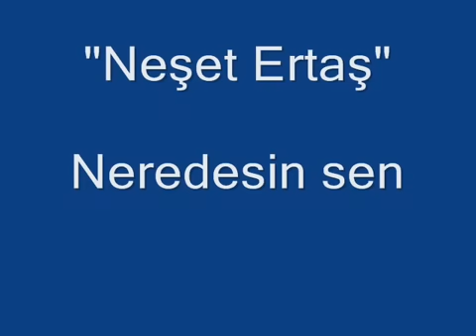Neşet ERTAŞ - Neredesin sen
Şu Garip Halimden Bilen Şiveli Nazlım
Göğnüm Hep Seni Arıyor Neredesin Sen
Tatlı Dillim Güler Yüzlüm Ey Ceylan Gözlüm

Ben Ağlarsam Ağlayıp Gülersem Gülen
Bütün Dertlerimi Anlayıp Göğnümü Bilen
Sanki Kalbimi Bilerek Yüzüme Gülen

Sinemde Gizli Yaramı Kimse Bilmiyor
Hiçbir Tabip Yarama Merhem Olmuyor
Boynu Bükük Bir Garibim Yüzüm Gülmüyor